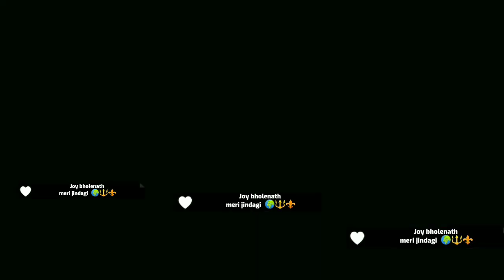Mohadev ❤️ mahakalstatus bholenathwhatsappstatus shorts viral trending